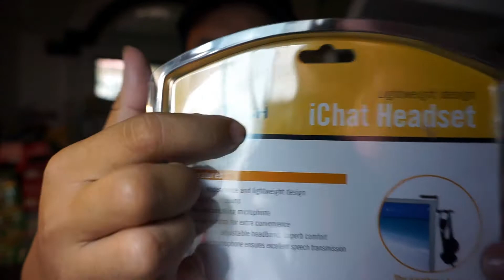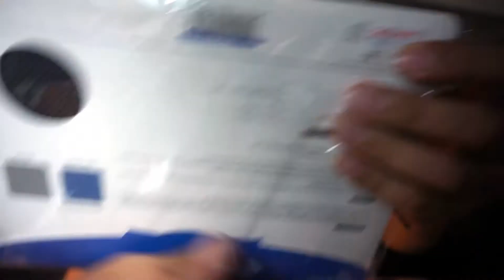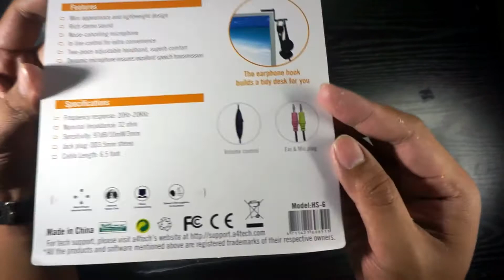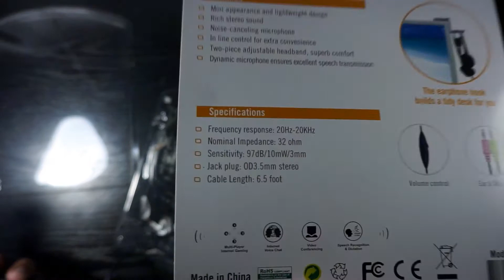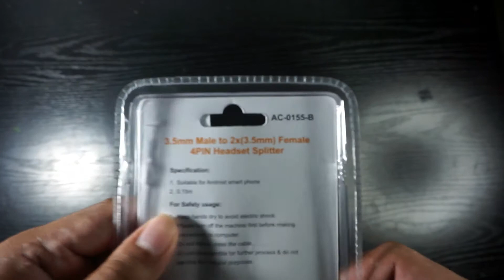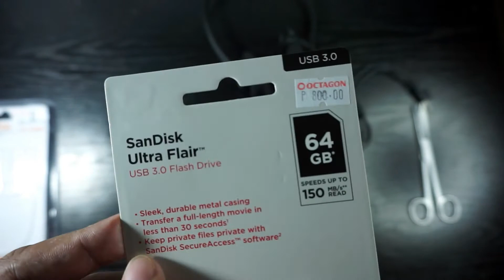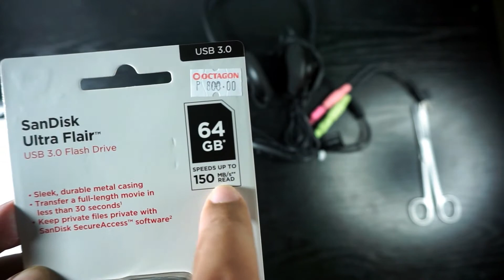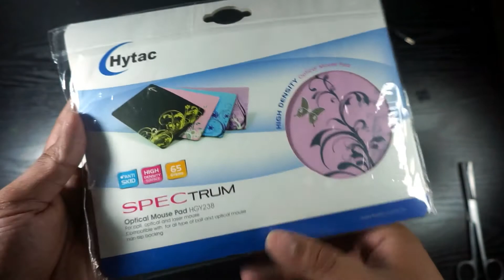UNBOXING iChat Headset | 4PIN Headset Splitter | Sandisk Ultra Flair | Optical Mouse Pad